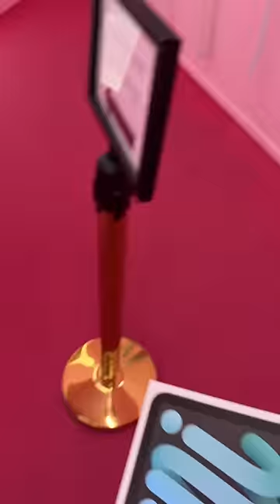Barbie Asked to CUSTOMIZE IPad for her🫣*omg her reaction !*Ange_Cope